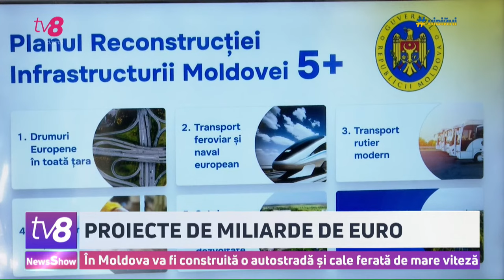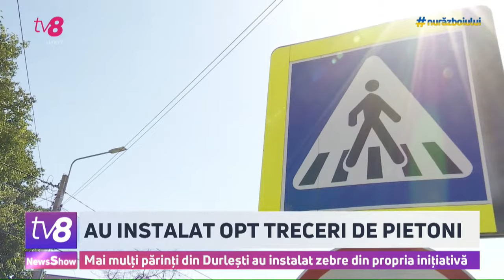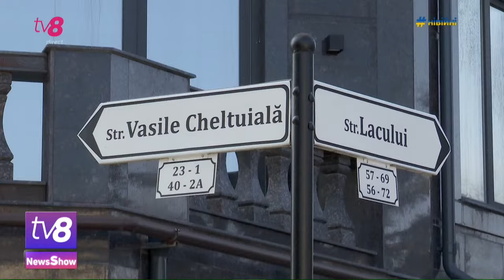News Show: Primul președinte Mircea Snegur a decedat /Protest la Curtea Constituțională /14.09.2023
💥Zi de doliu național în Republica Moldova. Primul președinte Mircea Snegur, a decedat.

💥Curtea Constituțională examinarea contestația foștilor membri ai Partidului Șor cu privire la noua modificare a Codului Electoral.

💥Stare de urgență pe insula italiană Lampedusa, unde peste șase mii de migranți au debarcat în ultimele 24 de ore.